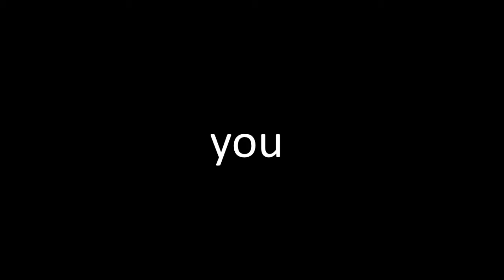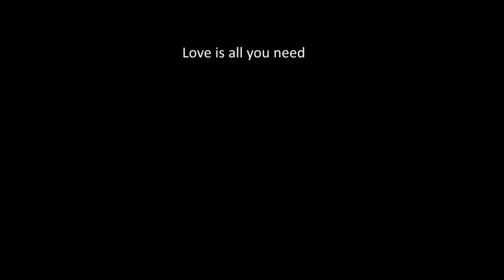Theo Katman - All you need is love